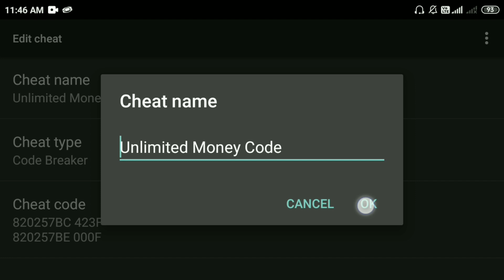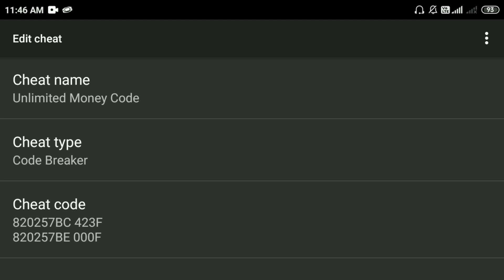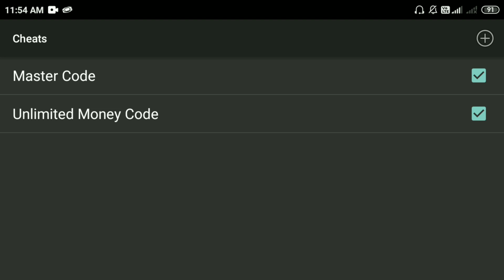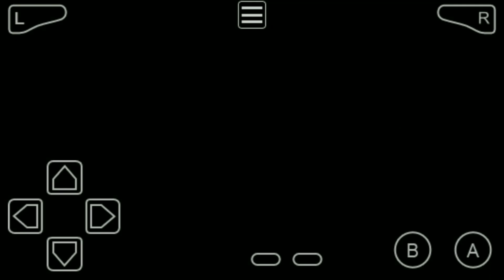How To Get Unlimited Money in Pokemon Fire Red | Unlimited Money Cheat Code For Pokemon Fire Red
Hello Friends 👋 My Name Is Harsh Vardhan Welcome To My Channel Today I Going To Show You Unlimited Money Cheat Code For Pokemon Fire Red | How To Get Unlimited Money in Pokemon Fire Red | HUNNY TECHNICALS
PLEASE DONT SKIP VIDEO 🙏
Cheat Name :- Master Code
Cheat Code :- 3AF85ACA C4D18CEC
8E883EFF 92E9660D
Cheat Type :- GameShark v3 (Action Replay)

Cheat Name :- Unlimited Money
Cheat Code :- 820257BC 423F
820257BE 000F
Cheat Type :- Code Breaker
Background Music Creditors :- EricArchive
,pokemon fire red infinite money cheat code for android,